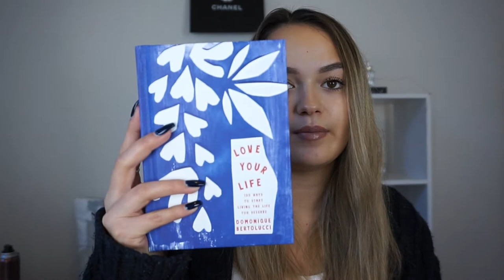A Good Old Fashioned HAUL! KMART, JO MALONE, B&BW & MORE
A super relaxed old school Haul!